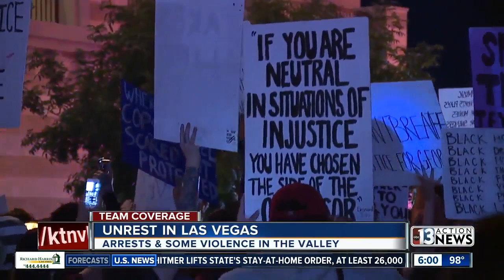Unrest in Las Vegas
Unrest in Las Vegas as protests continues over the death of George Floyd.